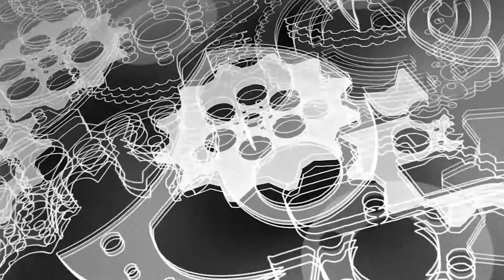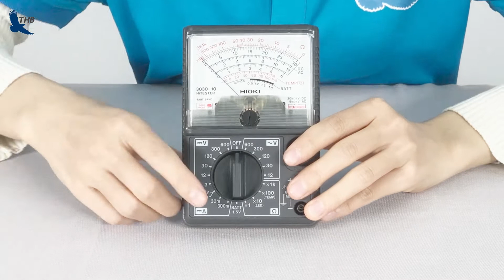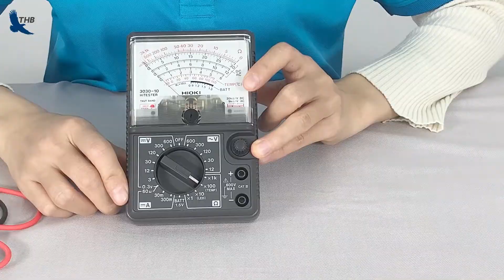Review Đồng Hồ Vạn Năng Hioki 3030-10 - 600V Của Nhật- Giá Tốt Nhất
Bộ sản phẩm đồng hồ vạn năng Hioki 3030-10 sẽ gồm có:
- 1 đồng hộ vạn năng chỉ thị kim đặt trong hộp nhựa cứng cáp, có quai xách.
- 1 đôi dây đo
- 2 Pin AA
Ngoài ra sẽ có hướng dẫn sử dụng giúp em sử dụng thiết  bị dễ dàng hơn.

Đồng hồ vạn năng Hioki 3030-10 có khả năng đo:
- Điện áp xoay chiều, điện áp 1 chiều
- Dòng điện 1 chiều
- Đo điện trở
Hioki 3030-10 cũng được sử dụng trong các nghiên cứu về điện, điện tử với vai trò đo đếm thông số điện. Thiết bị cũng được hỗ trợ với tính năng đo nhiệt độ, kiểm tra pin (0.9 ~ 1.8V)…

Các bạn đừng quên nhấn theo dõi kênh để cập nhật những video hữu ích từ máy đo chuyên dụng nhé!

Ngoài ra, nếu có bất kỳ thắc mắc nào, các bạn hãy để lại comment, máy đo chuyên dụng sẽ tư vấn, giải đáp giúp các bạn!

► Chi Nhánh Hà Nội:
30 Mạc Thái Tổ, Yên Hòa, Q. Cầu Giấy

275F Lý Thường Kiệt, P. 15, Quận 11